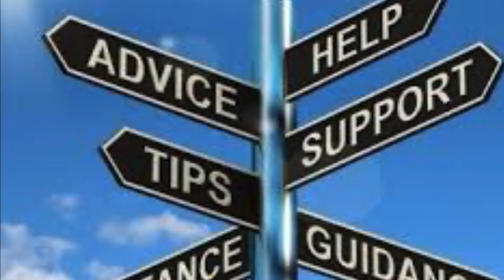Bad Credit Car 🚘 Buying Advice + Random Helpful advice!!